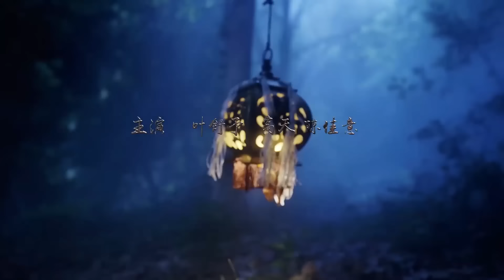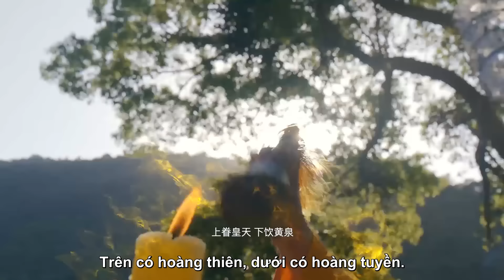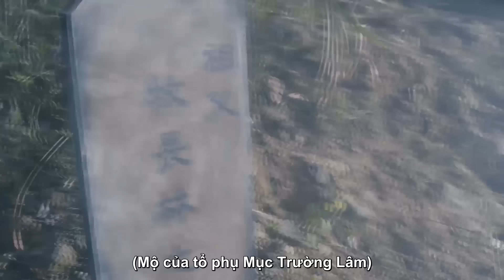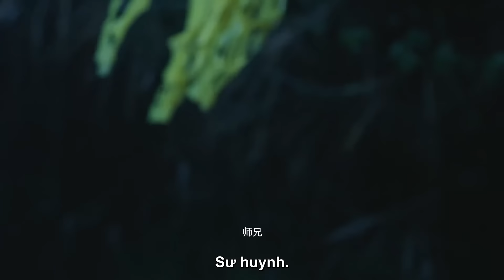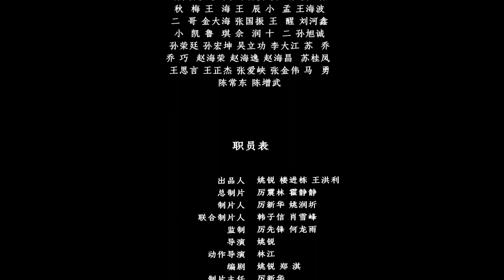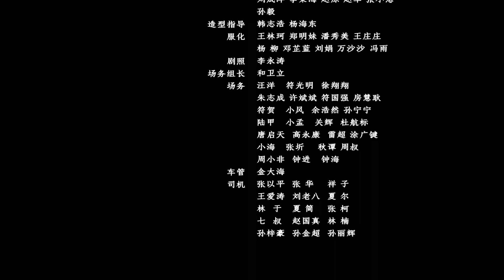VIETSUB | Anh Thúc: Cổ Mộ Cuồng Ma | Phim Cương Thi, Anh Thúc giải cứu cô dâu ma, chiến đấu chống ác